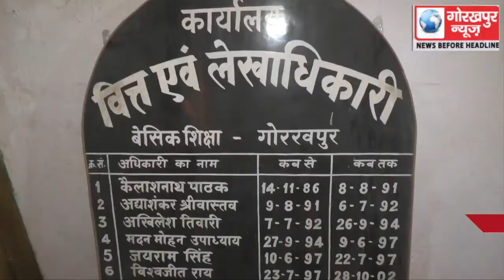बीएसए ऑफिस में दिनदहाड़े पुलिस द्वारा लेखाकार को हिरासत में लिए जाने से मचा हड़कंप